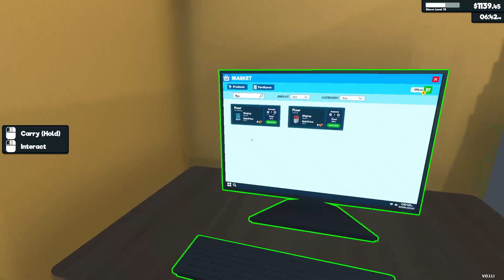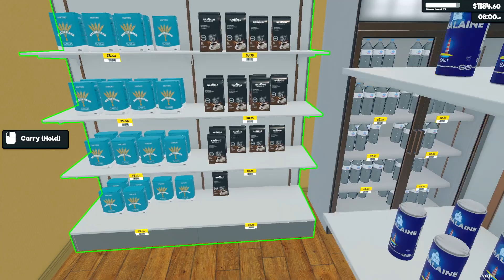[PC-EA] Supermarket Simulator Playthrough - Pt. 4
A weirdly addictive and fun simulator, that just hit early access. It has a long way to go but its off to an amazing start!